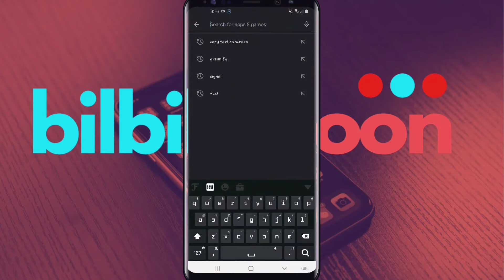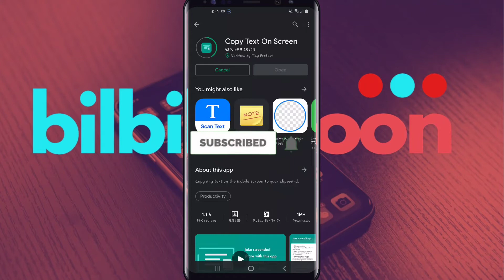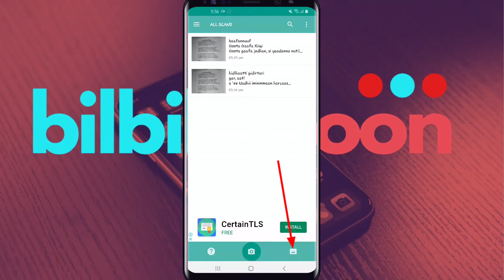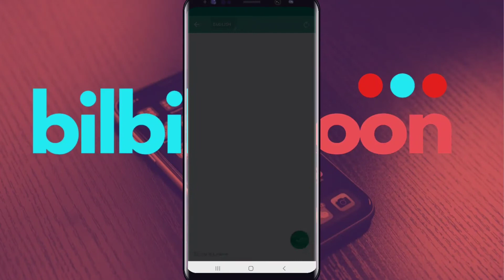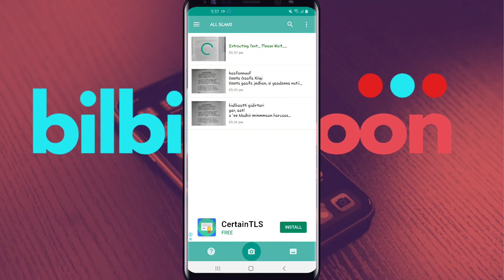PDF ykn barreeffama kam iyyuu gara "word"tti ykn "soft copy"tti akkamiin jijjiirra?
Videon kun akkamiin barreeffama kam iyyuu gara wordtti ykn gara soft copytti akka itti jijjiiramu video isin barsiisu dha.